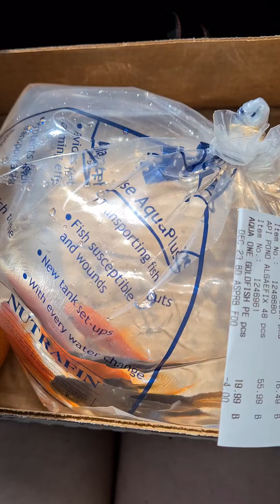Новые жильцы нашего пруда / Золотые рыбки в домашнем пруду /Goldfish in a home pond🇳🇿